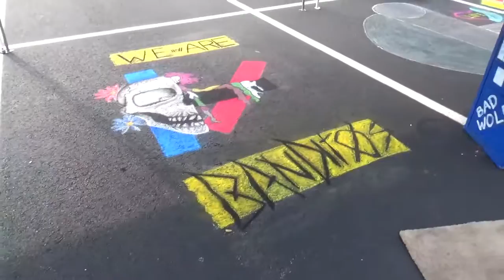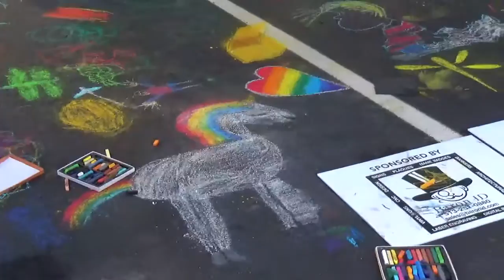Dragonfly Chalk Fest 2018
Rock & Roll and  Hot Air Balloon Chalk Art Festival Aug 25th 2018 West Chester Ohio  Sea Turtle and Dolphin